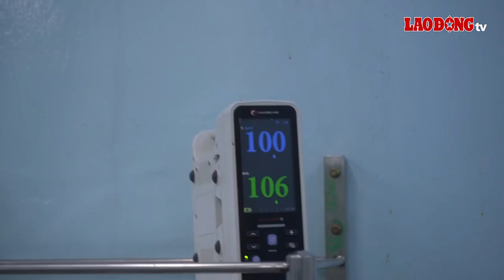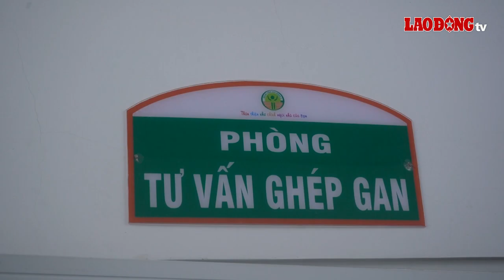Bệnh viện Nhi đồng 2 tạm ngưng ghép gan | Báo Lao Động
BÁO LAO ĐỘNG | TP Hồ Chí Minh – Toàn khu vực phía Nam có Bệnh viện Nhi đồng 2 được phép ghép gan. Tuy nhiên, đối với những bệnh nhi cần được ghép gan, hành trình được sống đang vô cùng khó khăn vì bệnh viện đang tạm ngưng ghép gan.

* Đường dây nóng: 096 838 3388